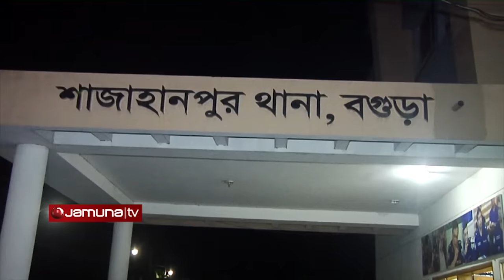ভিউ বাড়াতে বড়ভাই কবর দিলো ছোটভাইকে! এখন দুজনই কারাগারে!! | Bogura Grave